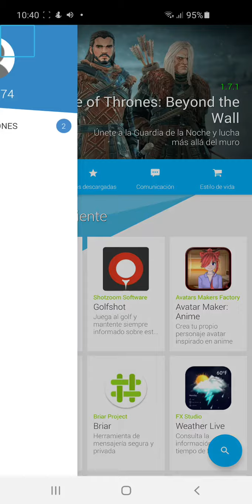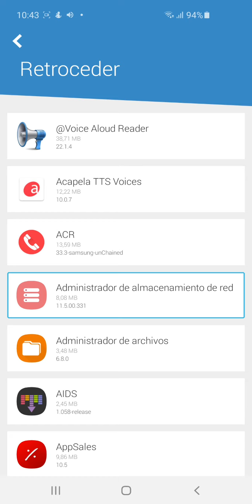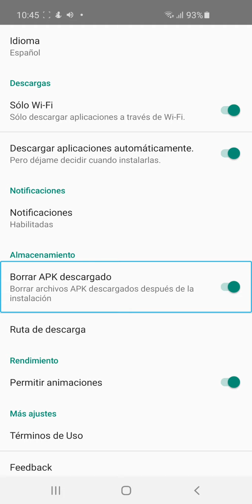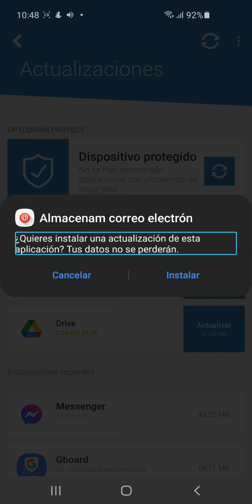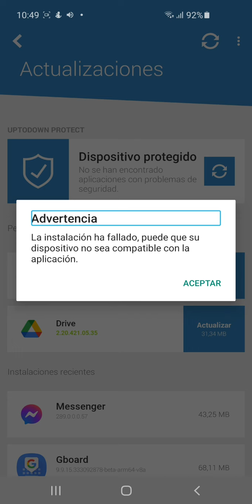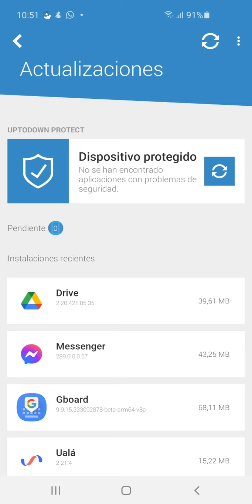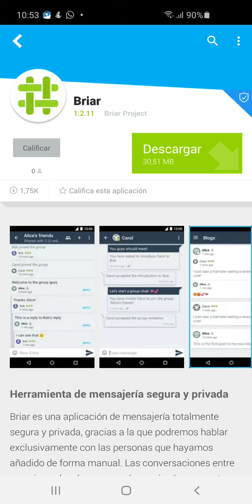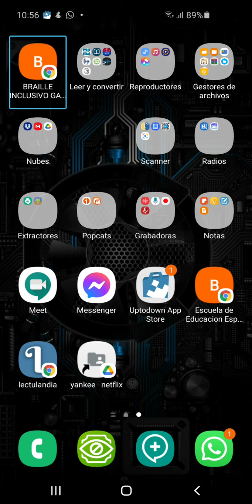hoy Les traigo una tienda para descargar aplicaciones y mantenerlas actualizadas